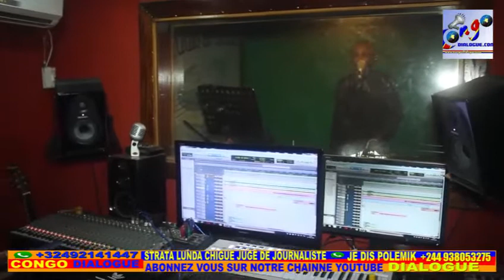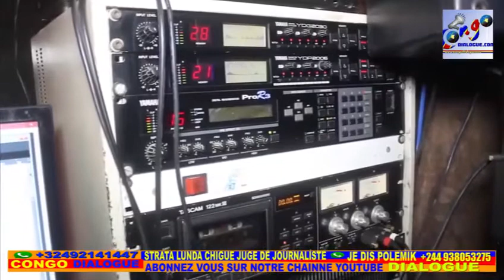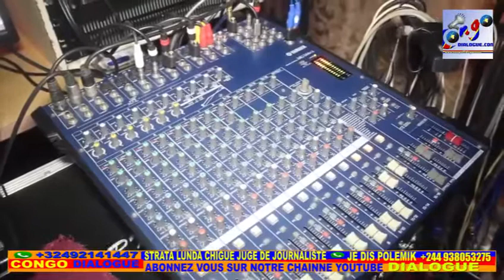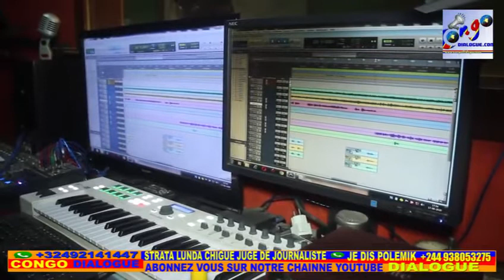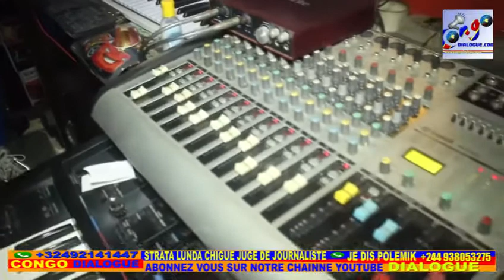J3 KITIAKA AVÓ TRÈS FÂCHÉ CONTRE BUT NA FILET ET ALOBI ALEKI LUANDA MOBIMBA NAKO YEMBA !